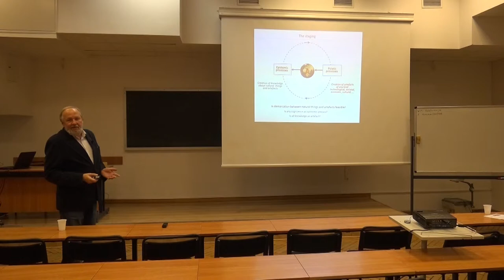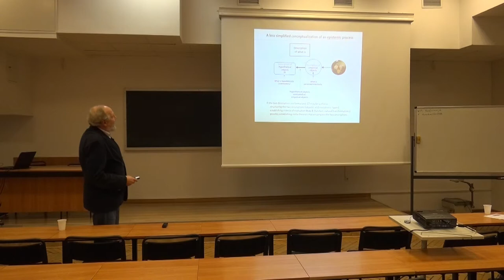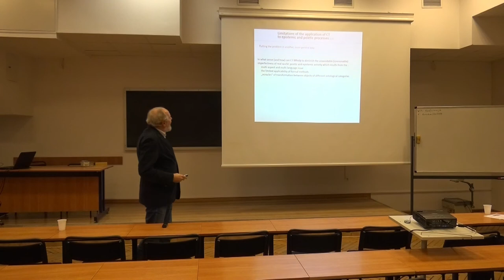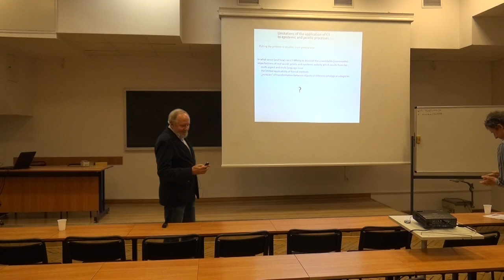Józef Lubacz: Possible Application of Category Theory in Epistemic and Poietic Processes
The conference "Category Theory in Physics, Mathematics and Philosophy" took place 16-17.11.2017 in Warsaw.

Józef Lubacz (International Center for Formal Ontology & Faculty of Electronics and Information, Warsaw University of Technology), Possible Application of Category Theory in Epistemic and Poietic Processes

The presentation considers generic models of epistemic and poietic processeswhich distinguish the following types of conceptual presentations: D  description of what is hypothesized about something in the case of epistemicprocesses, P  prescription of what is to be created in the case of poieticprocesses, E  description of how empirical data concerning what is described (D) or prescribed (P) is conceptualized. The relation of D and E, and of Pand E, have to meet some predened criteria if epistemic and poietic processesare to be considered as meeting their intended goals. It is argued that in somecircumstances and contexts category theory may be helpful in dening and/orinterpreting such criteria.

Organizers:
- International Center for Formal Ontology, Faculty of Administration and Social Sciences, Warsaw University of Technology,
- Copernicus Center for Interdisciplinary Studies,
- Center for Theoretical Physics, Polish Academy of Sciences,
- Institute of Mathematics, Academy of Sciences of the Czech Republic.